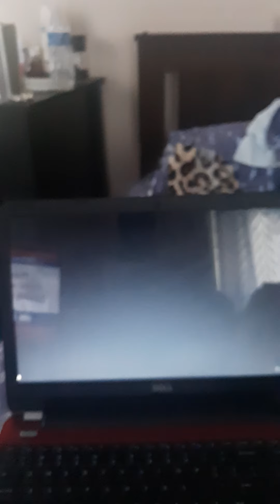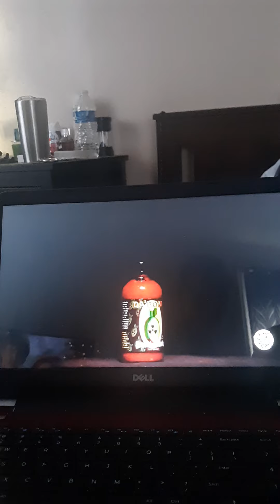this week in unnecessary censorship 12/5/2020